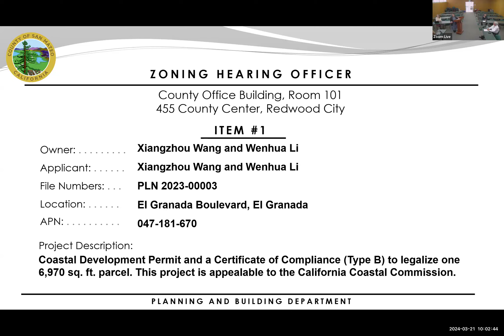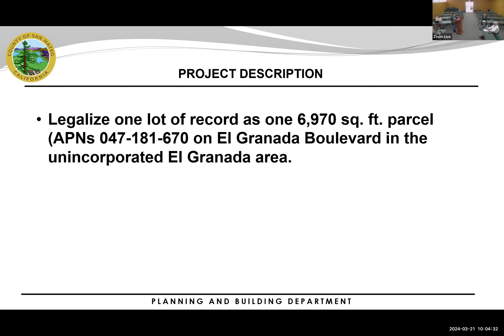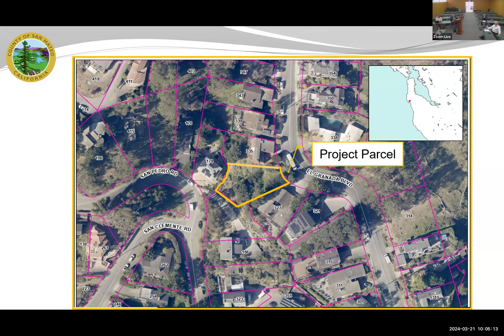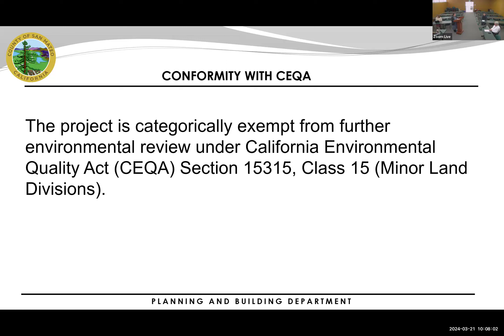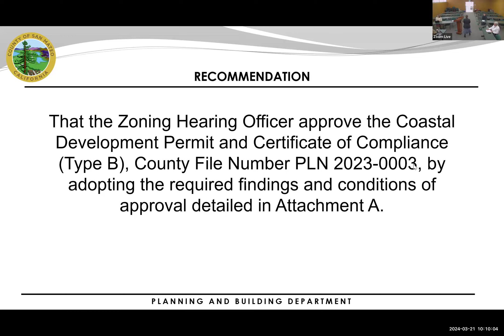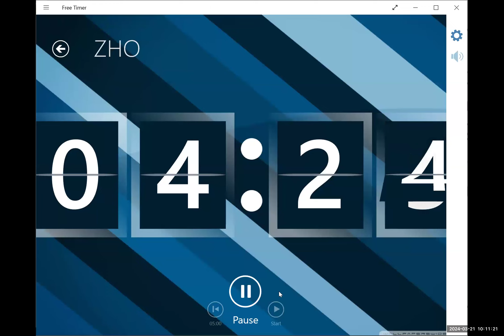Zoning Hearing - 03/21/2024